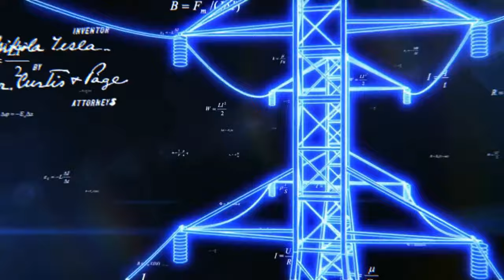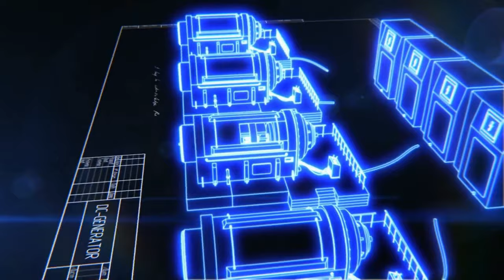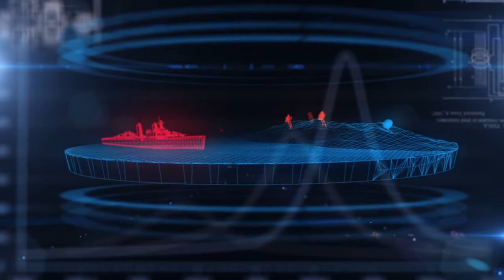Nikola Tesla "Poboljšanje rada mozga"